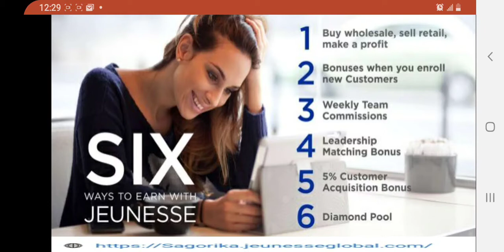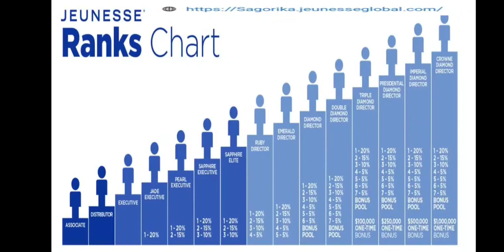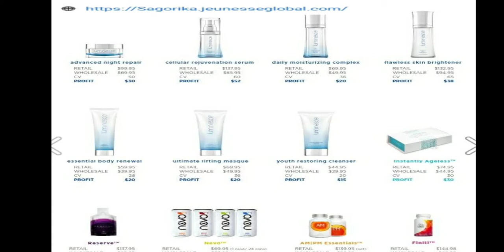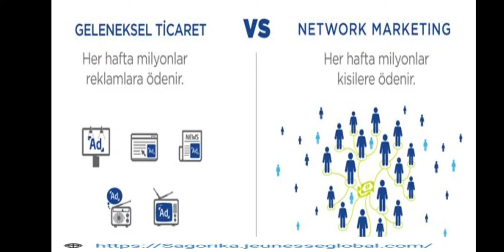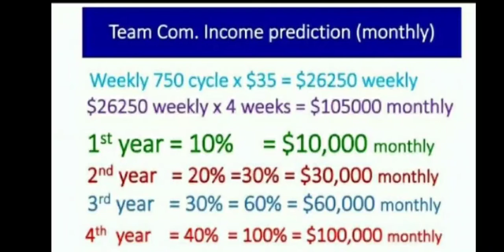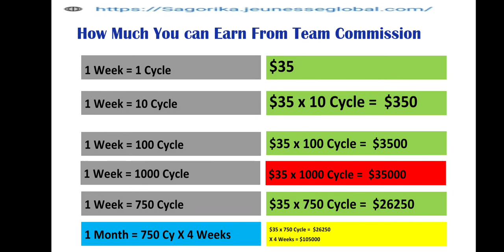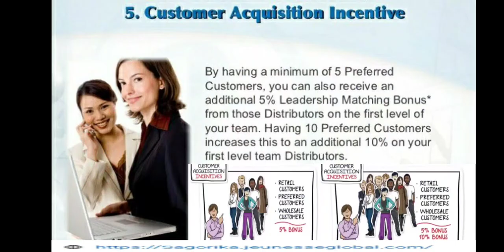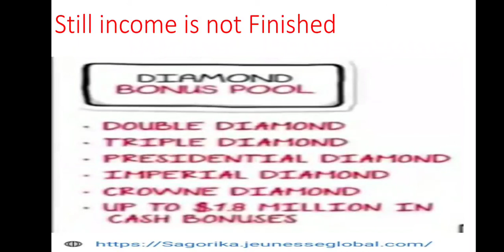JEUNESSE বিজনেস কম্পোজিশন প্লান (পার্ট 2)